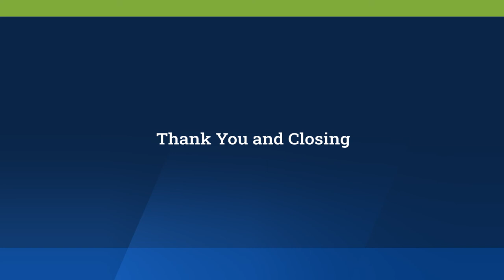The Power of Lived Expertise in Research and Evaluation: Child Welfare Edition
Individuals with lived experience collaborate with agencies in conducting and leading research and program evaluation findings to inform policy and practice. This video focuses on key considerations to sustain research and evaluation partnership with people with lived expertise and minimize harm, as well as offering concrete strategies to collaborate and share power with youth and families in the practice and process of data collection, research (including Participatory Action Research/Youth Participatory Action Research), and evaluation.

This session video is offered as a part of the 2022 Child Welfare Virtual Expo Learning Experience